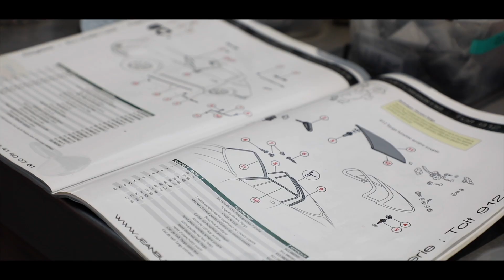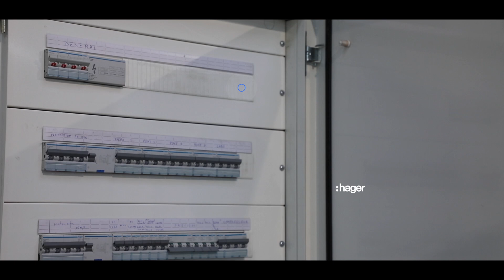Réalisation de chantier : Carrosserie RSR-RSV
Apporter un confort de travail optimal à nos clients professionnels, c'est également notre savoir-faire chez YESSS. Grâce à un éclairage spécifique alliant efficacité puissance et design, mais également la mise en place d'un système électrique ingénieux et personnalisé, les équipes de la carrosserie RSR RSV basée à Chalindrey (52) disposent aujourd'hui d'un garage et d'un showroom flambant neufs parfait pour s'adonner à leur art : celui de réparer et remettre à neuf de magnifiques véhicules de toutes les époques. Une réalisation signée YESSS Dijon Nord.

YESSS Electrique - Novembre 2019